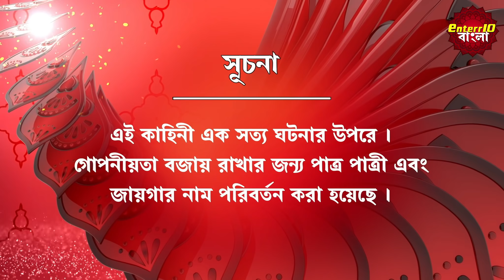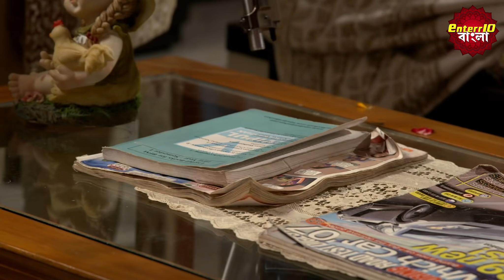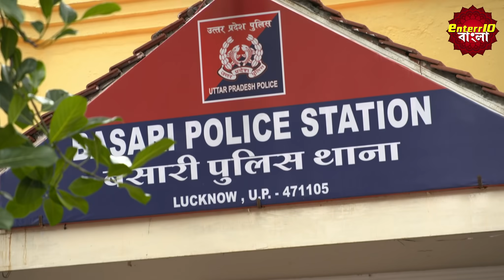ইন্ডিয়া এলার্ট বাংলা | New এপিসোড 303 | Masoom Ki Baagawat | নিষ্পাপ বিদ্রোহ | Enterr10Bangla 2021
ইন্ডিয়া এলার্ট বাংলা || এপিসোড 303 || Masoom Ki Baagawat || নিষ্পাপ বিদ্রোহ | ইন্ডিয়া এলার্ট Enterr10 বাংলা 2021
India Alert Bangla Ep 303 Masoom Ki Baagawat
This episode of India alert Bangla depicts the story a girl name Guddi. who was victim by a political man's Son Balveer's coercion. After few days, she filed complaint against him, but she couldn't proof evidence against him. Later, She got pregnant and decided to raise her voice against him, But Balveer's father insisted Guddi's father to get married his son. He was Agreed, but is it right decision for Guddi?